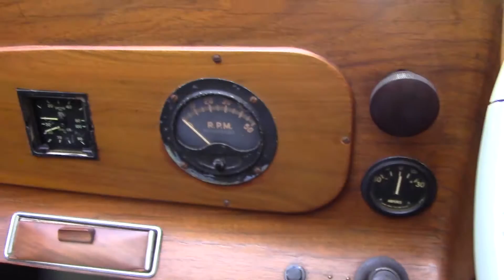1947 Armstrong Siddeley Hurricane Drophead (SOLD)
1947 Armstrong Siddeley Hurricane

Same owner for 17 Years!
An Original mileage title showing only 50xxx miles
Rare Drop-Head Coupe
1991cc 6 Cylinder engine
4-speed Wilson Pre Selector gearbox
2 door, four seat Convertible
Light Restoration
60 years of History

The Armstrong Siddeley Hurricane was a two door, four seat  drophead coupe which was named after the famous RAF Hurricane fighter plane made by the British company of Armstrong Siddeley. This automobile was made from 1946 to 1953 and based on the 1945 Armstrong Siddeley Lancaster. The chassis featured independent front suspension using torsion bars and a live rear axle with leaf springs. A Girling hydro-mechanical braking system was fitted, with the front drums hydraulically operated while those at the rear used rod and cable. The four seat, two door body was made of steel and aluminum panel fitted over a wood and aluminum frame. The doors were rear hinged, an arrangement that got the name of suicide doors.

MotoeXotica Classic Cars is pleased to present this handsome and rarely seen 1947 Armstrong Siddeley Hurricane. This is a truly post war British classic, purchased directly at the Armstrong factory by the first owner, an attorney from the Northeaster United States.  In fact, one of the four owners (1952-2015) was a member of the Armstrong Siddeley Owner’s club (ASOC) showing just one example of their love and dedication to this marque! Included with this car is a sixty plus year journey of service records, parts receipts, work shop manuals, restoration information, featured articles, ownership history, and even Armstrong Car Owners club literature! The finish of this beautiful car was inspired by Armstrong Sapphires competing at the ASOC rally at the Isle of Wight. The cool mint green and light turquoise trim and matching wire wheels (both custom features ordered by the first owner). This is probably the only post war Hurricane with wire wheels! The paint shows extremely well with only minor imperfections visible upon close inspection. Both the front and rear (adjustable) bumpers fit nicely and compliment the body.

The interior continues the elegant theme of the exterior with leather navy blue front split bench seats and rear bench seat and all look good with no major signs of wear visible. The door panels and dashboard are designed to carry the feel of an estate automobile with the use of actual wood!. Paint and body shows extremely well with no visible evidence of repair or damage that we could find.

This Hurricane features a 1991cc overhead valve six cylinder married to a 4-speed Wilson Preselector gearbox and three position convertible top This extremely good looking and well equipped Hurricane will delight even the most discerning early classic car collector or enthusiast.

These Hurricanes are becoming increasingly hard to find in such solid well kept condition. GET OUT AND DRIVE!!!

Current mileage on the odometer shows 51936, it is sold as is on an actual mileage clean & clear title.

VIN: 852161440